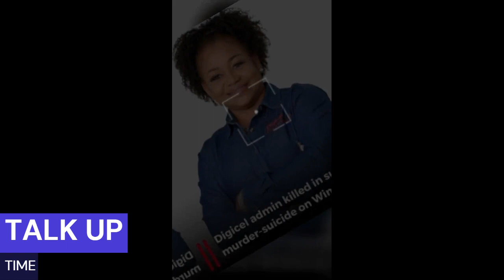The Real Truth Why Digicel admin killed in a suspected murder-suicide on Windward Road Kingston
Talk Up News is a trailblazing news channel dedicated to delivering accurate, timely, and insightful coverage of the world's most pressing events. With an unwavering commitment to journalistic integrity, GlobalPulse News stands as a beacon of reliable information, empowering viewers to navigate the complex tapestry of global affairs.